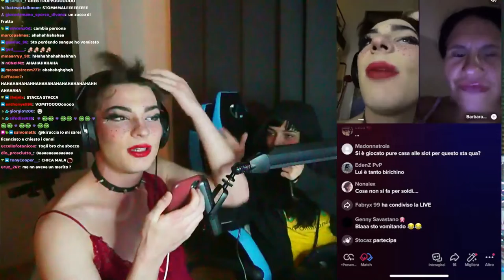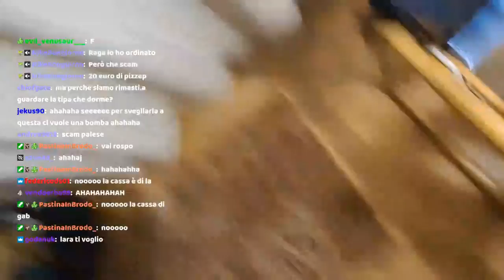IRL CON SHIVA 😏 - BEST OF GABBRONE